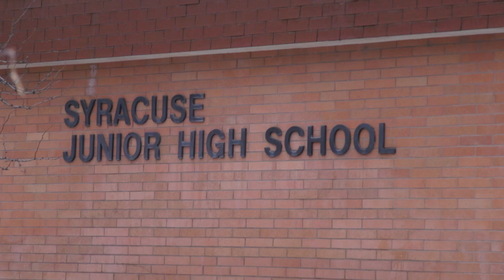Syracuse Junior student raises money for Primary Children's Hospital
Syracuse Junior High's holiday fundraiser for Primary Children's Hospital sparked a personal project for one ninth grade student. After the school assembly where students saw a video about children at Primary Children's Hospital, Maryna went back to and encouraged everyone to donate.

"She told me that she was going to raise as much money as she could to donate to the fundraiser," said her teacher Melissa Heiner. "I told her that was a great idea, but I had no idea how much she would make."

Maryna went home and talked with her mom about the fundraiser and the impact the video had on her. Maryna was adopted at the age of 10 from Ukraine, and the video reminded her of the kids in the orphanage where she lived who needed help.

Maryna's mom suggested that she make something to sell, and that idea became a project of making little snowmen ornaments. Maryna personally made each ornament and sold them all at $2 a piece. With the money she collected from selling the ornaments and the other donations she collected, she was able to raise $310 by herself to donate to the school's fundraiser.

"Maryna is one of the kindest, caring people I have ever met," said Heiner. "Every day she goes out of her way to make others smile and to help them any way that she can. This world is a better place because Maryna is in it."